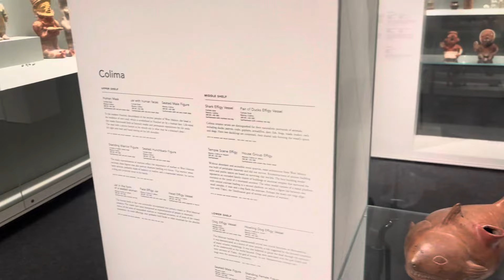По музеям Торонто(Канада). Gardiner Museum-коллекция фарфора из разных стран.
Очень интересная коллекция изделий из фарфора, собранная из частных коллекций и артефактов,
 найденных при раскопках, начиная со времен инков и ацтеков…